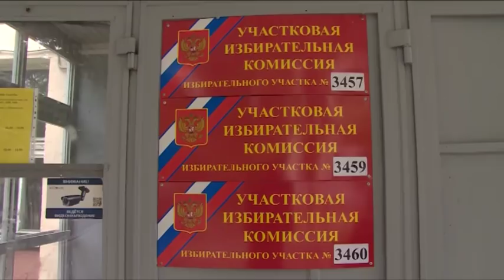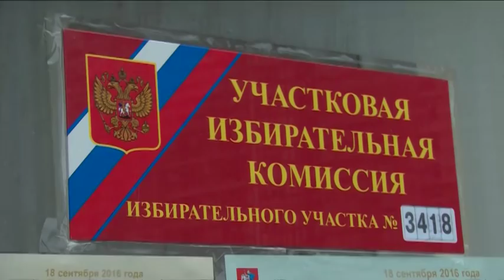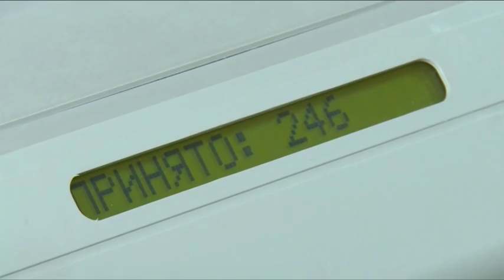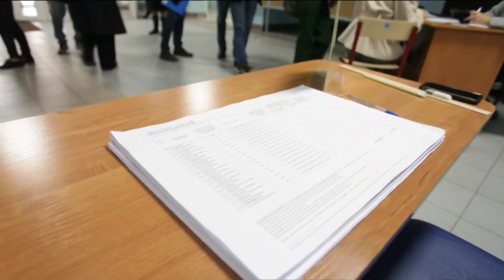Голосование за кандидатов в Государственную и Московскую областную Думы завершилось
Выбор сделан. Завершился единый день голосования: с 8 утра и до 8 вечера на территории Щёлковского района работало более 100 избирательных участков, на которых жители могли исполнить свой гражданский долг - проголосовать за кандидатов в Государственную и Московскую областную Думы. О том, как проходило голосование, смотрите в нашем репортаже